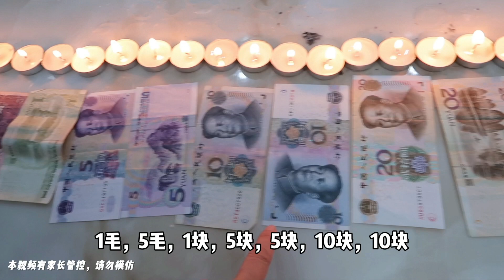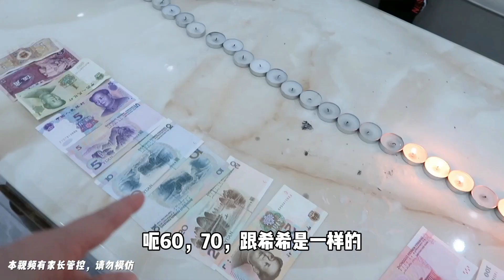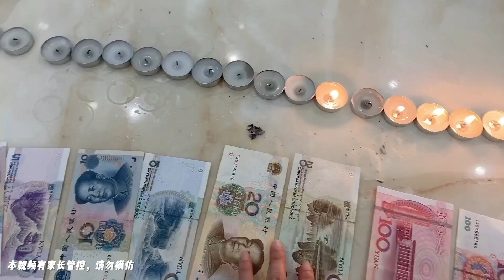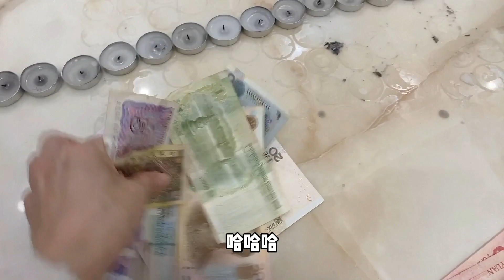发压岁钱了，吹多少蜡烛就拿多少压岁钱，大家都说妈妈作弊太冤了【希樂同学】